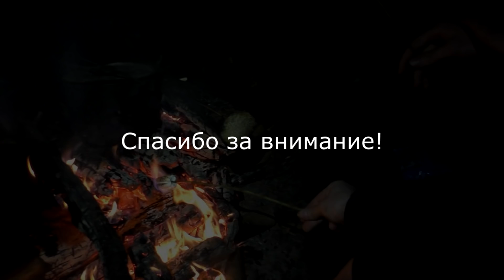Поход первого снега. Званый ужин в походе. Дашутка готовит потрясающее рагу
Званые ужины стали традицией в нашей команде. Вот и в Походе Первого Снега, мы решили не отступать от традиций. На этот раз готовила Дашутка